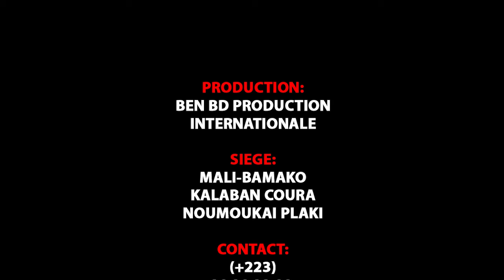HERITIER 1ER AU BALLA CLUB dans la NUIT DE LA FOReT 2 ème partie par BENBD PROD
L'Artiste HERITIER 1 ER au BALLA CLUB dans la NUIT DE LA FORET 2ème PARTIE se bat encore pour son avenir et pour sa carrière internationale et la voilà dans ( HERITIER 1 ER au BALLA CLUB dans la NUIT DE LA FORET 4 ÈME PARTIE ) pour vous les FANS et le Management est Assurée par le Maestro SEYDOU BLEUN de la RADIO DAKAN au: 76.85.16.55 et DJ BAKO au: 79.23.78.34 avec le soutiens et la communication de son Label Universel BEN BD PRODUCTION INTERNATIONALE contacts: 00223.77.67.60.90 ou 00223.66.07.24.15 ou 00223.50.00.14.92 internationale: 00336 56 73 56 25 par E-mail: /